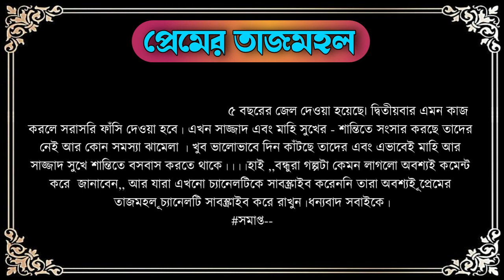বাড়িওয়ালার মেয়ে যখন রোমান্টিক বউ (শেষ পর্ব) Cute Love Story | ভালবাসার গল্প | প্রেমের তাজমহল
Hi Friends.
আমাদের Youtube  চ্যানেলে আপনাদেরকে স্বাগতম আমাদের আজকের গল্প 👉বাড়িওয়ালার মেয়ে যখন রোমান্টিক বউ (শেষ পর্ব) Cute Love Story | ভালবাসার গল্প | প্রেমের তাজমহল |👈